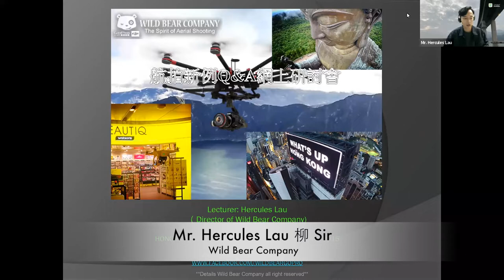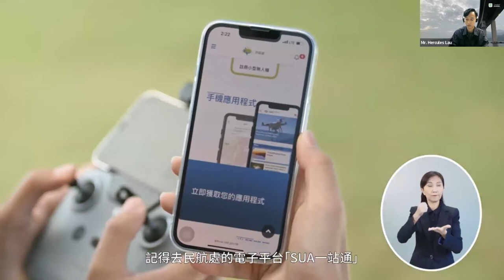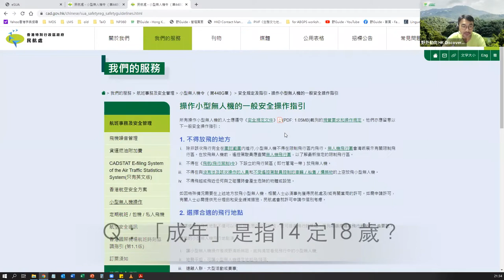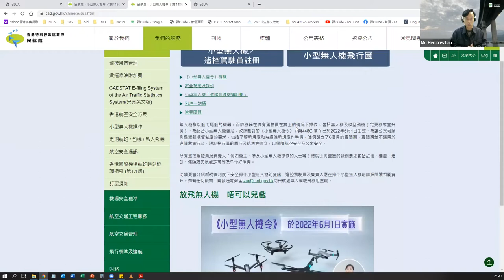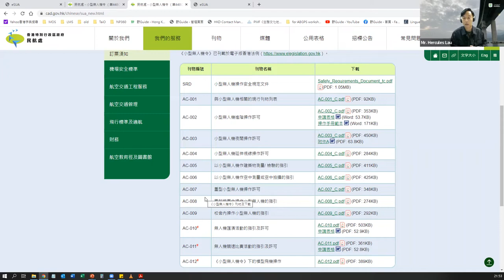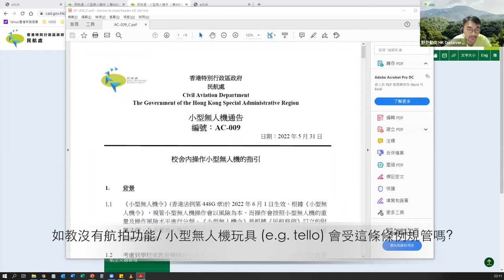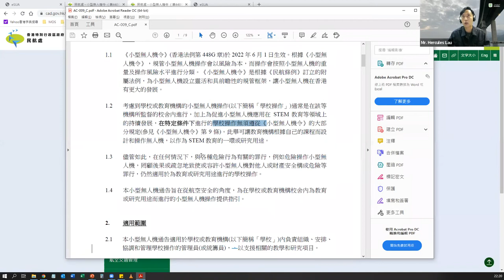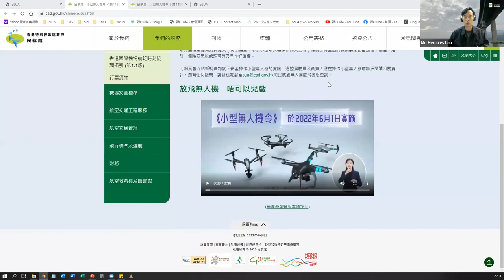航拍新例 QnA 學界網上研討會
香港航拍已非新鮮事，好多人擁有航拍機，學校亦可能想在2022年6月1日新《小型無人機令》（第448G 章）生效後，使用無人機進行航拍或作教學用途！但您又是否清楚如何避免觸犯相關法例？老師可從分享會片段中找到部分答案。

講者：Mr. Hercules Lau (柳Sir), Wild Bear Co. 創辦人 – 香港民航署邀請參與新航拍條例修訂業界代表

如老師想加強學生學習動機，以航拍 STEM 趣味性元素吸引學生​及應用到實地考察及各學術學習項目上，甚至想在校內開設航拍學會，我們可以作出支援及提供專業意見。

「野外動向 HK Discovery」獲 Wild Bear Co. 獨家支持及合作航拍應用在學界／學術界進行 STEM 教學和全方位學習課外活動；合法性於香港進行航拍活動（航拍許可證／五百萬第三者保險）。

參考例子：STEM x 中小學航拍學習與支援課程
合辦機構：野外動向 HK Discovery & Wild Bear Co.